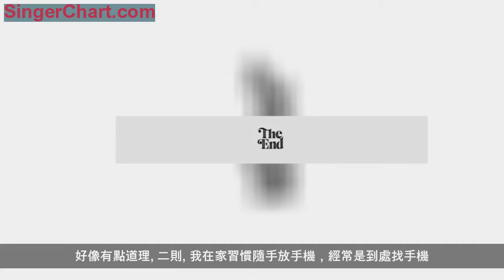小兒語錄三則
一則:
樓下有兩隻狗他經常帶食物去喂，一隻狗媽媽帶一個狗寶寶，跟他很熟。一天吃飯時，我問兒子樓下的兩隻狗真是流浪狗嗎？他們怎麼不去流浪卻一直在樓下呢？ 他淡定的說：因為它不能讓它的小孩受苦呀。好像有點道理。。。。。
二則
我在家習慣隨手放手機，經常是到處找手機。前天晚上我又在找手機，正在洗澡的兒子開門探出一個頭說：老媽，上天對你很好了，你看你經常丟東西，上天就給了你一個會找東西的孩子（確實，我找不到東西，讓他找十有八九能找到）。這自誇，服了。。

三則:
一天母慈子孝，連摟帶抱，我問兒子，你怎麼不愛打招呼呢？答：不愛，又問：你媽愛打招呼嗎？答：不愛，好吧，親生的。。。